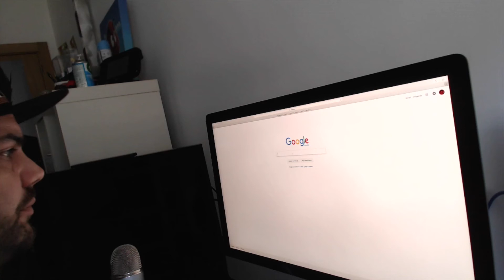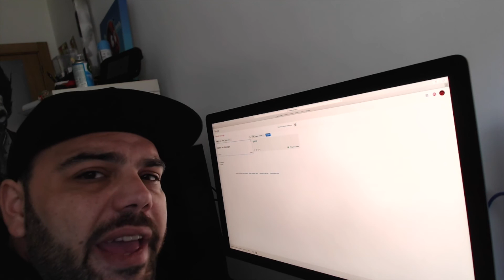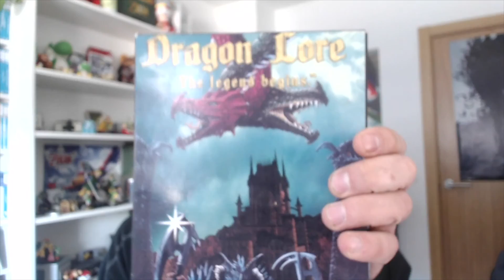Soy jugador , NO gamer opinon , jugador Vs gamers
Después de la criticas recibidas por decir que no me considero gamer , creo k tenia que dar una explicación sobre ello .
Espero respeto y educación en los comentarios